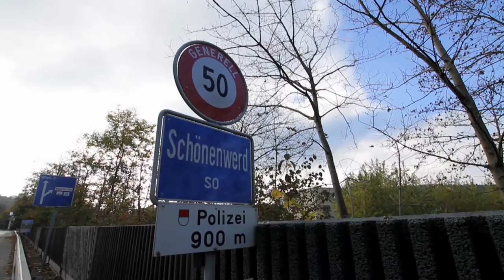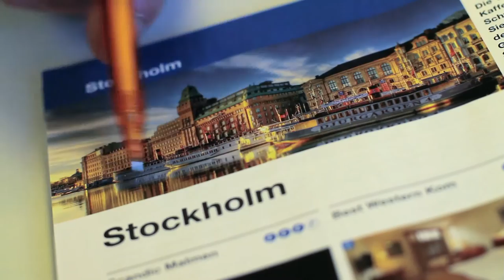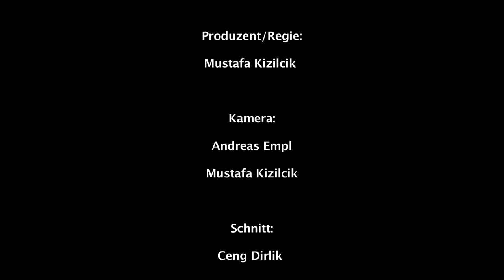AAR bus+bahn: Unternehmensfilm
Wir sind - unter der Dachmarke AAR bus+bahn - zwei Unternehmen des öffentlichen Verkehrs mit Sitz in Aarau. Als moderne Vorortsbahn Wynental- und Suhrentalbahn AG (WSB) und als attraktive Busbertrieb Aarau AG (BBA) begrüssen wir jährlich rund 14 Millionen Fahrgäste.